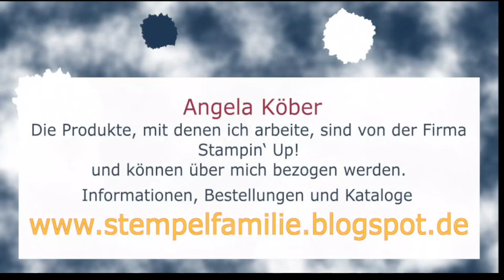Männerkarte basteln - Werkbank aus Papier Stampin' Up! Anleitung Bench Fold Card DIY Tutorial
Meine Anleitung für eine besondere Männerkarte.

Werkzeuge & Hilfsmittel:
Papierschneidemaschine - #152392
Stempel- u. Perforiermatte - #126199